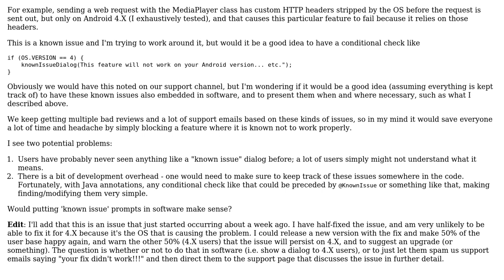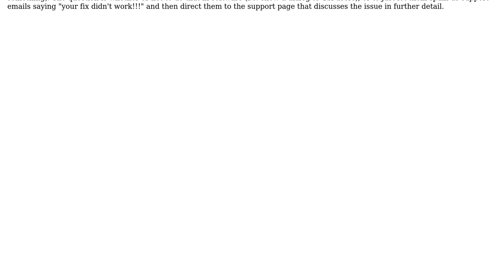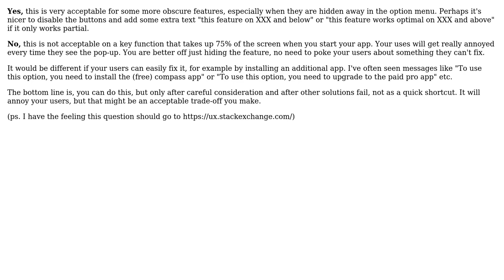Software Engineering: Appropriate to put known issues directly in software? (3 Solutions!!)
Software Engineering: Appropriate to put known issues directly in software?

With thanks & praise to God, and with thanks to the many people who have made this project possible! | Content (except music & images) licensed under CC BY-SA | Music | Images & others | With thanks to user foraidt user Dorus user c_maker user Chris Cirefice and the Stack Exchange Network Trademarks are property of their respective owners. You are responsible for your own actions.